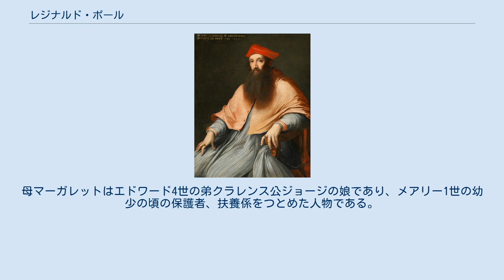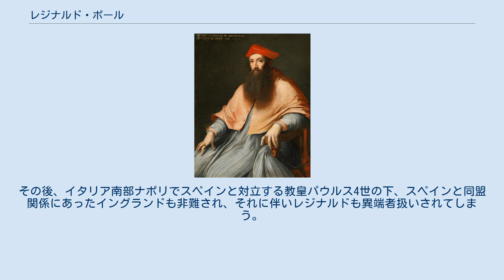レジナルド・ポール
サウス・スタッフォードシャー出身の人物
レジナルド・ポール（Reginald Pole, 1500年3月 - 1558年11月17日）は、枢機卿ならびにイギリス史上最後のカトリックのカンタベリー大司教である。
イングランドにおいてローマ・カトリック教会の教義を護ろうとし、プロテスタント勢力の徹底的な弾圧で知られるメアリー1世の治世に大司教として活躍した。
 レジナルド・ポールは、リチャード・ポールとソールズベリー伯爵夫人（女伯）マーガレット・ポールの三男としてイングランドのスタフォードシャーに生まれる。
父リチャードはヘンリー7世の従兄弟にあたる。
母マーガレットはエドワード4世の弟クラレンス公ジョージの娘であり、メアリー1世の幼少の頃の保護者、扶養係をつとめた人物である。
 生来勉学好きであったレジナルドは神学者を目指し、生涯の多くの時間をそれに費やす。
1512年から1519年頃まで、オックスフォード大学マグダラン・カレッジにてトマス・リナカーなどに学ぶ。
1515年には15歳にして学士号を取得、また20代前半はイタリアのパドヴァやローマなどで学術的交流を深める。
これらの学費は、彼に好感をもっていた又従兄弟のヘンリー8世がまかなった。
 当初は、親密な関係にあったレジナルドとヘンリー8世だが、1526年に始まる国王の離婚騒動が起きると対立関係に陥ってしまう。
そのころ遊学先から帰国したレジナルドは、ヘンリー8世からこの問題に関して支援を求められたが、ローマ教会の教義を信ずる神学者としてレジナルドはそれを拒否せざるを得なかった。
そして彼は再びイタリアへ旅立つ。
 1536年12月にパウルス3世より枢機卿に任ぜられ、1545年のトリエント公会議開会時には3人が任命された議長の一人をつとめ、会議を巧みに取り仕切った。
このような活躍により、1549年の教皇パウルス3世没後、次期教皇の有力候補とも目されたが、結局デルモンテ枢機卿（ユリウス3世）に僅差で敗れた。
 1553年にヘンリー8世とキャサリン・オブ・アラゴンの子メアリー・チューダーがイングランド女王メアリー1世として即位すると、レジナルドは教皇により母国に派遣される。
メアリー1世のもとでカトリック復興に精を出し、1556年、ついにレジナルドはカンタベリー大司教に任命される。
その後、イタリア南部ナポリでスペインと対立する教皇パウルス4世の下、スペインと同盟関係にあったイングランドも非難され、それに伴いレジナルドも異端者扱いされてしまう。
そんな波乱の人生を生き抜いたレジナルドが息を引き取ったのは、メアリー1世の死の直後であった。